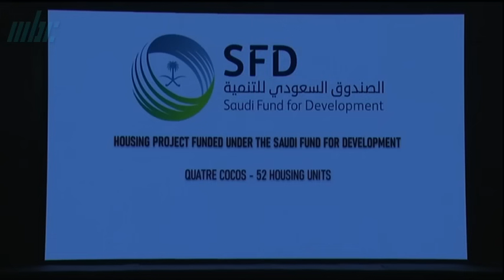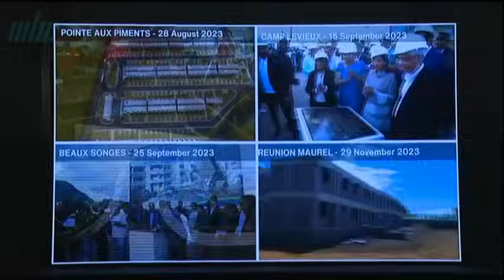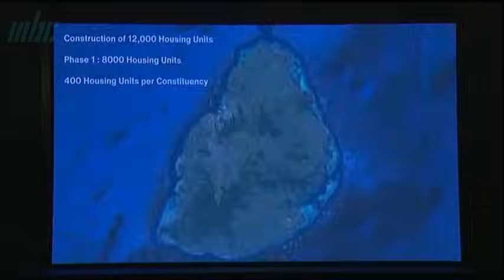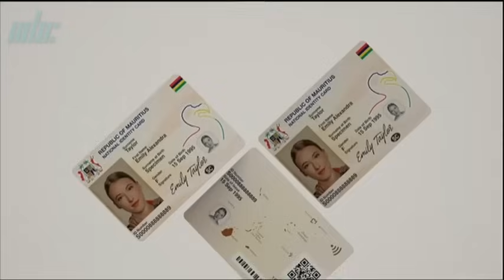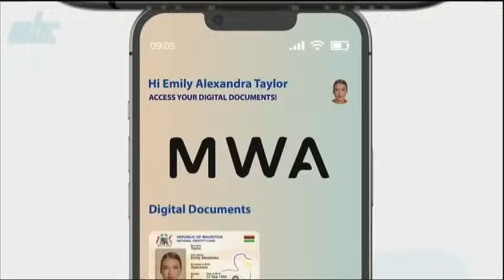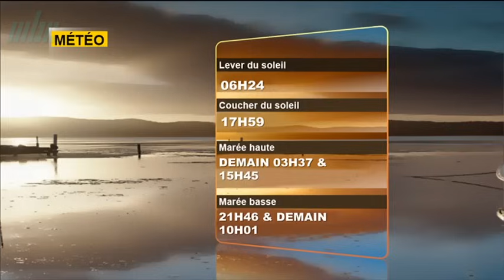zournal maurice mbc 23 /08/2024